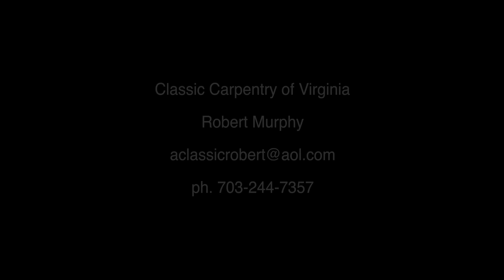Classic Carpentry Project HD 1080p